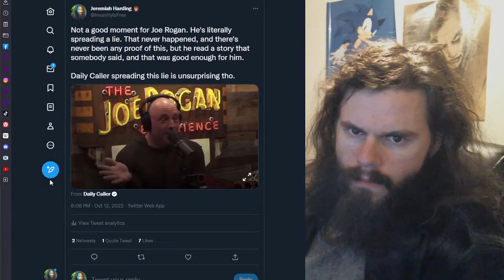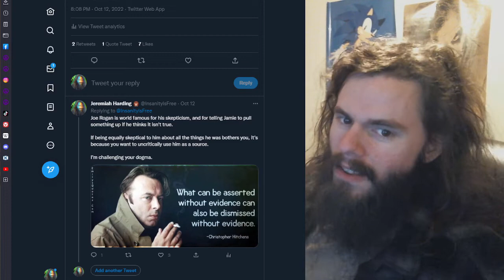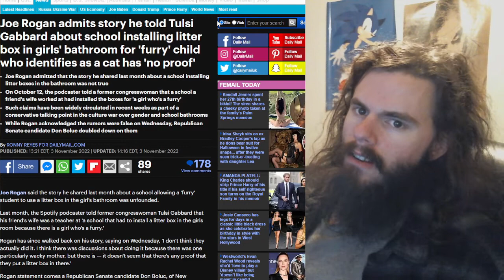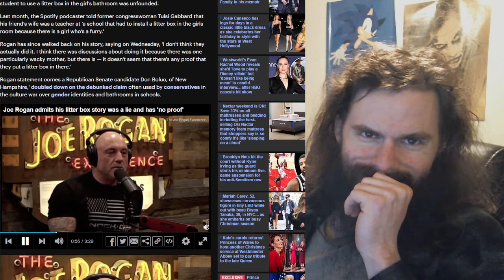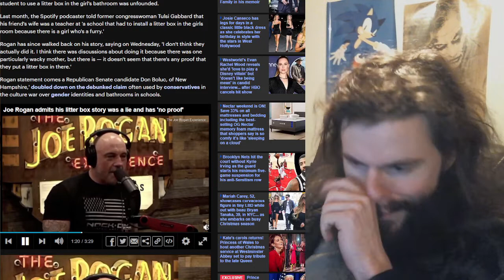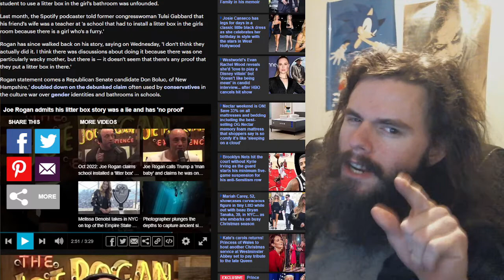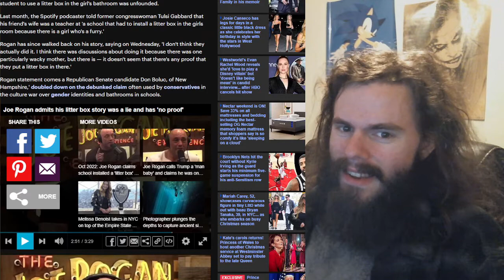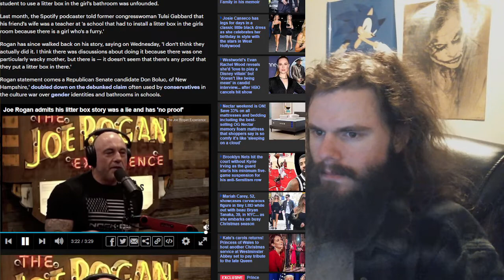Joe Rogan admits he LIED about furries. (I was right) | Vlog #148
So here's a 29-ish minute video about that.

2048 (A BRUSHFIRE Thriller) by Matthew Wojtecki

My receiving addresses:

BTC 1C8hmf4D8oMs5pFwb5vGjc9GkMEjcYcow6

BCH qz3qh8fj0e0jm4w5aj6d4lne2qpew9cxtcszgqktr6

DASH XwjM7HQwdgZc9xiaKx1gXQV6jP5Amy2cxB

ETH 0x72c097d310Cbddd39554ccec06563f1dff693881

LTC LXhzmuu28Tw9faZ2KksfGQS6mvFW7dC44R

SMART SdGNyg7QU5p3VHerKcU1873QC5jXcBcb8G